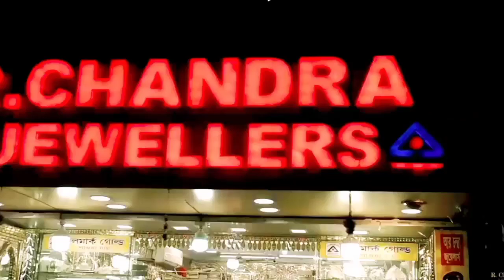kulti news : কুলটি ইয়ং মেনস অ্যাসোসিয়েশন ক্লাবের কালী পূজা মণ্ডপের সম্পন্ন হলো খুঁটি পুজো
কুলটি ইয়ং মেনস অ্যাসোসিয়েশন ক্লাবের কালী পূজা মণ্ডপের সম্পন্ন হলো খুঁটি পুজো
24 Ghonta Live সম্পর্কে :
24 Ghonta Live বাংলা ও বাঙালির  সবথেকে নির্ভরযোগ্য সংবাদমাধ্যম। জেলা থেকে জেলা, রাজ্য থেকে দেশ, আবার সীমানা পেরিয়ে আন্তর্জাতিক - সবসময় সব খবর সবার আগে নির্ভুলভাবে তুলে ধরাই আমাদ

লক্ষ্য। 24 Ghonta Live  আপনাদের সাথে আপনাদের পাশে ।

About Channel:
24 Ghonta Live is a regional news hub that provides you with comprehensive up-to-date news coverage from West Bengal and all over India and World. Get the latest top stories, current affairs, sports, business, entertainment, politics, spirituality, and many more here only on 24 Ghonta Live.

24 Ghonta Live maintains the repute of being a people's channel. Its cutting-edge formats, state-of-the-art newsrooms commands the attention of million of Bengalis weekly.

Download 24 Ghonta Live App for Apple:
Download 24 Ghonta Live App for Android:
Social Media Handles (আমাদের অন্যান্য হ্যান্ডেলগুলি):

Jai HInd!